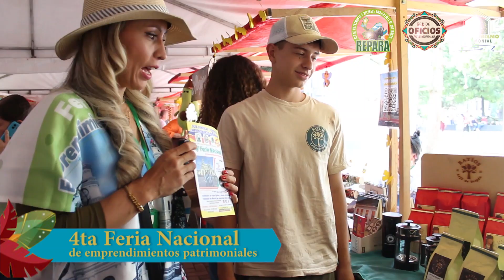Emprendimientos patrimoniales de Dabeiba: Café Katios